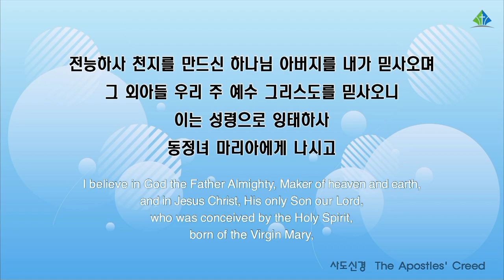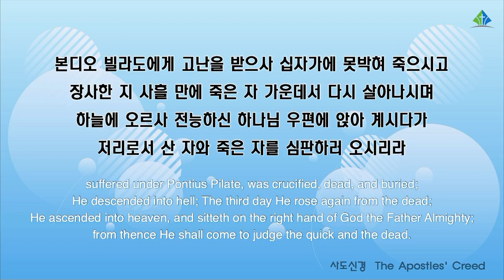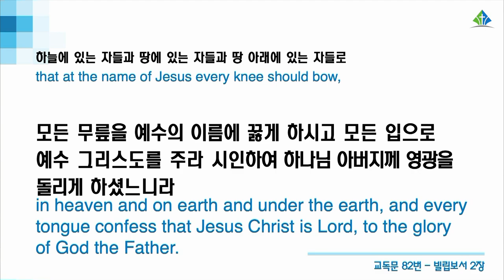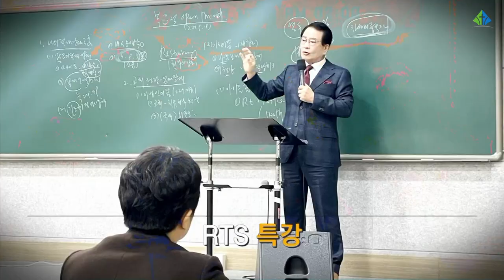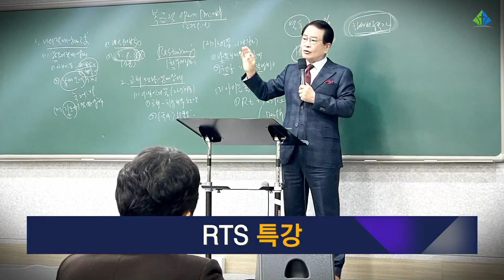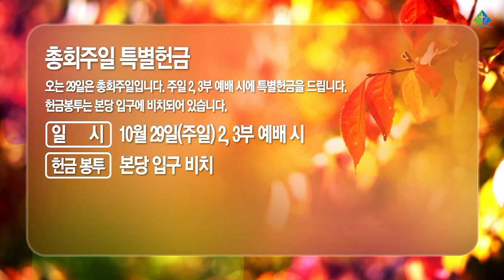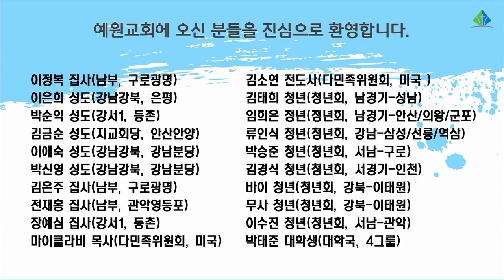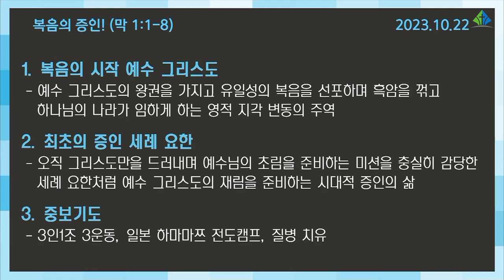[예원교회] 주일예배 전체예배(3부) - 복음의 증인! (마가복음 1:1~8) - 정은주목사 - 2023.10.22.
복음의 증인! (마가복음 1:1~8)

1 하나님의 아들 예수 그리스도의 복음의 시작이라
2 선지자 이사야의 글에 보라 내가 내 사자를 네 앞에 보내노니 그가 네 길을 준비하리라
3 광야에 외치는 자의 소리가 있어 이르되 너희는 주의 길을 준비하라 그의 오실 길을 곧게 하라 기록된 것과 같이
4 세례 요한이 광야에 이르러 죄 사함을 받게 하는 회개의 세례를 전파하니
5 온 유대 지방과 예루살렘 사람이 다 나아가 자기 죄를 자복하고 요단 강에서 그에게 세례를 받더라
6 요한은 낙타털 옷을 입고 허리에 가죽 띠를 띠고 메뚜기와 석청을 먹더라
7 그가 전파하여 이르되 나보다 능력 많으신 이가 내 뒤에 오시나니 나는 굽혀 그의 신발끈을 풀기도 감당하지 못하겠노라
8 나는 너희에게 물로 세례를 베풀었거니와 그는 너희에게 성령으로 세례를 베푸시리라